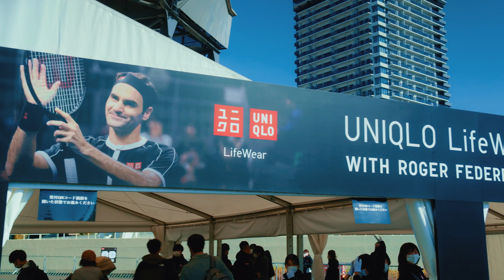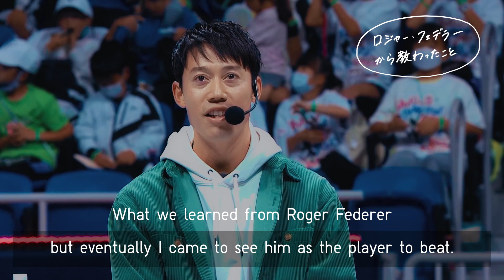Haruka Christine in Sustainability Mode Vol. 8 Roger Federer Inspires Future Tennis Stars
Popular celebrity Haruka Christine quietly slipped into LifeWear Day Tokyo 2022 with Roger Federer. The tennis superstar, who had just retired from professional tennis, delivered a message to youth during this event at the Ariake Coliseum. UNIQLO Global Brand Ambassadors also attended. There was a tennis clinic for kids, a panel discussion, and a category-defying special tennis match. Roger and the children had a wonderful time  at LifeWear Day Tokyo 2022. This report covers the special day.